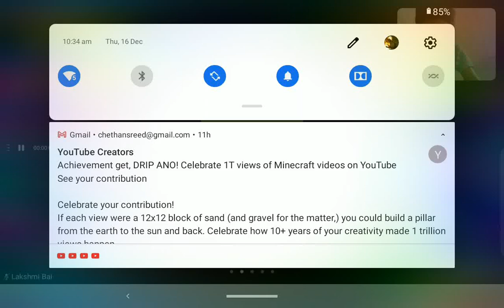just celebrate it...